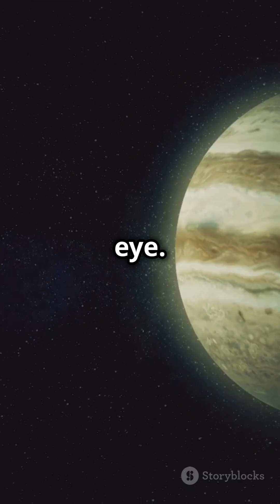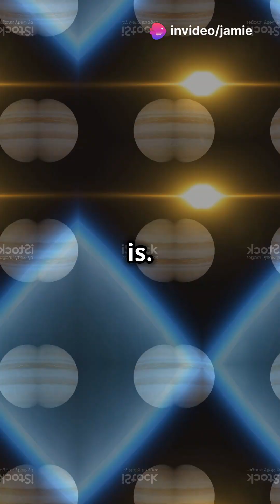Discovering Planet J1407b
An exoplanet far away: J1407b, the "super-Saturn"